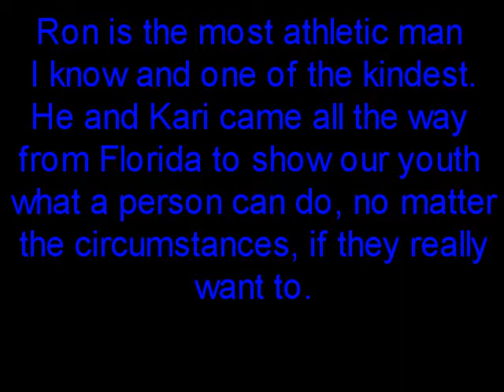1992 Kari and Ron Van Elswyk Presenting to the youth of Stevensville 2nd Ward.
On June 24, 1992 Kari (Jenny's Sister) and Ron Van Elswyk drove from Florida to Stevensville to make a presentation to the youth of the Stevensville 2nd Ward about perseverance and faith. Kari introduced Ron who has won several medals in several sports even though his life changed tragically in an automobile accident when he was a youth. Ron is one of the most athletic men I have ever known and is a very kind and gentle man. His presentation was inspiring and left a lasting effect on all who were present.